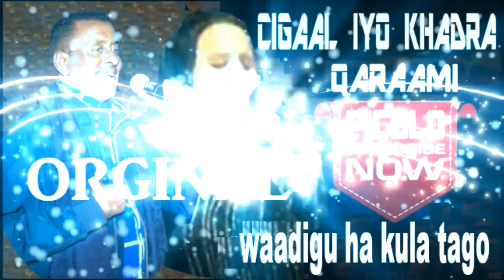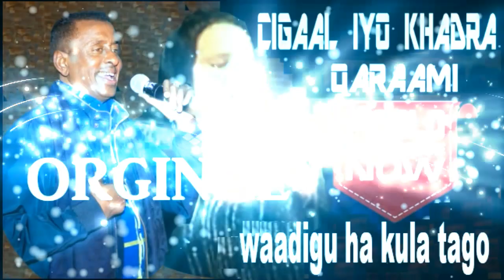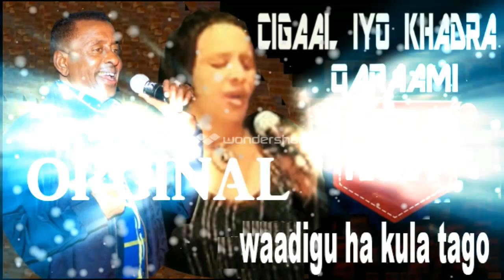KHDaahir & ACCigaal-(Waadigu ha kula tago))} ~picolo sterio HD.mp4 music short video entertainment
WELCOME TO PICOLO STUDIO SOMALI FINEST MUSIC QAACI QARAAMI VIDEO PRODUCTION KHDaahir & ACCigaal-(Waadigu ha kula tago))} ~picolo sterio HD.mp4